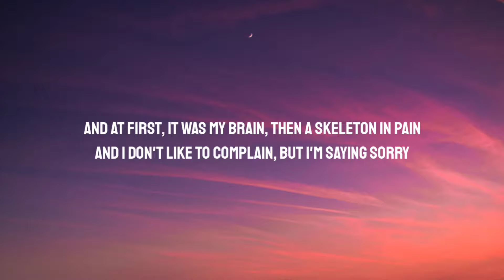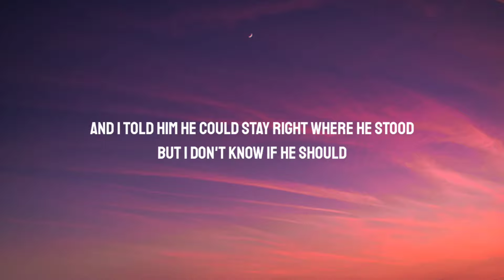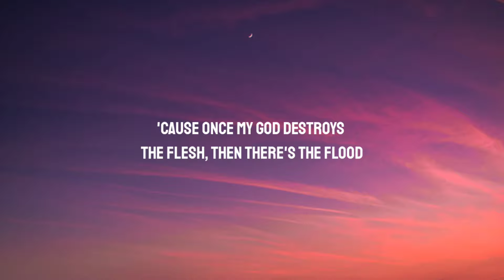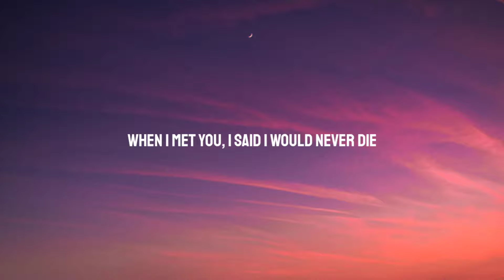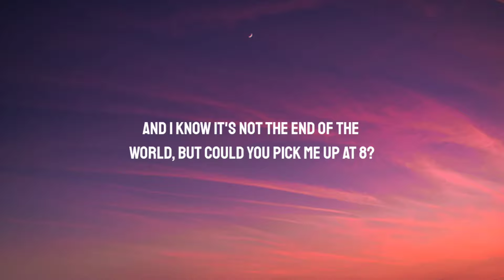Halsey - The End (Lyrics) | If you knew it was the end of the world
Lyrics:

[Verse 1]
Every couple of years now, a doctor says I'm sick
Pulls out a brand new bag of tricks, and then they lay it on me
And at first, it was my brain, then a skeleton in pain
And I don't like to complain, but I'm saying sorry

[Pre-Chorus]
When I met you, I thought I was damaged goods
Had a fucked-up childhood
And there's poison in my brain and in my blood

[Chorus]
If you knew it was the end of the world
Could you love me like a child?
Could you hold me in the dark?
Would you like to stay a while?
Would you leave when it gets hard?

[Verse 2]
So I ran into the clinic and I asked to see the man
With his white coat and his stethoscope like a snake around his hand
And I told him I'm not bitter 'cause I finally found a lover
Who's better for my liver, and now I'll finally recover

[Pre-Chorus]
When I met him, I thought I was damaged goods
From a real bad neighborhood
So we wrestled in the mud
And I told him he could stay right where he stood
But I don't know if he should
'Cause once my God destroys the flesh, then there's the flood

[Chorus]
Maybe we could build an ark

[Bridge]
We could sail on broken driftwood through the sopping wet terrain
And count the buildings and the bodies getting swallowed by the rain
And in the water, there's the doctor who didn't listen to my claim
What a shame, he's circling a drain

[Outro]
When I met you, I said I would never die
But the joke was always mine 'cause I'm racing against time
And I know it's not the end of the world, but could you pick me up at 8?
'Cause my treatment starts today